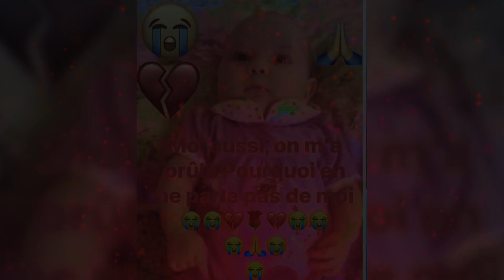شاهد دعوات رياضيين من أجل الوحدة الوطنية وإطفاء نار الفتنة